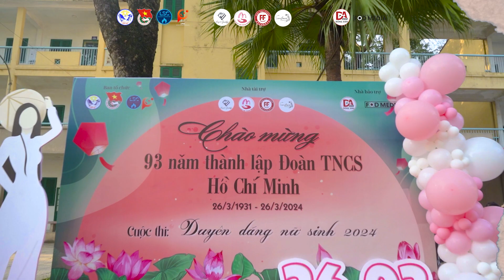RECAP: DUYÊN DÁNG NỮ SINH LIÊN HÀ 2024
🟥 ĐÔNG ANH NEWS OFFICIAL - KÊNH CHÍNH THỨC CỦA TRANG THÔNG TIN, TIN TỨC ĐÔNG ANH NEWS

If any owners has an issue with any of the uploads please get in contact  and it will be deleted immediately. Thank you for your coopertation.
©️ Copyright by Đông Anh News MultiMedia ☞ Do not Reup